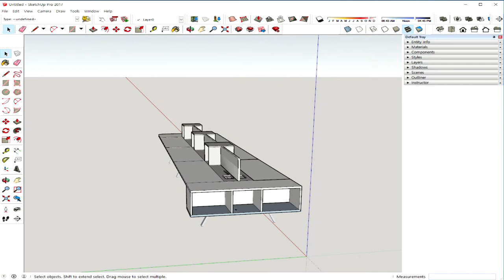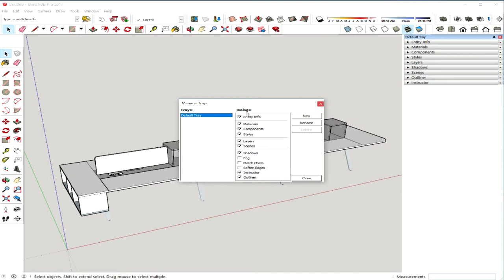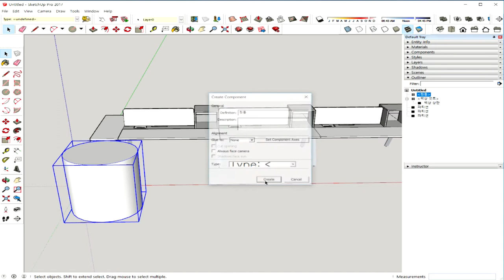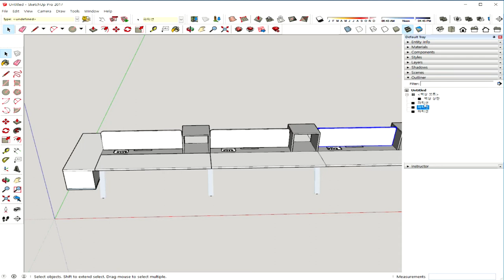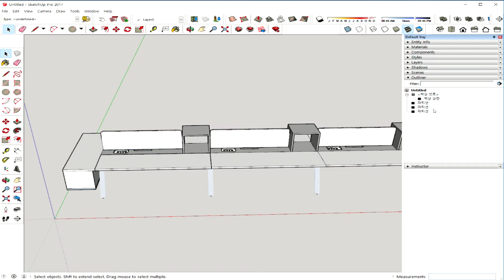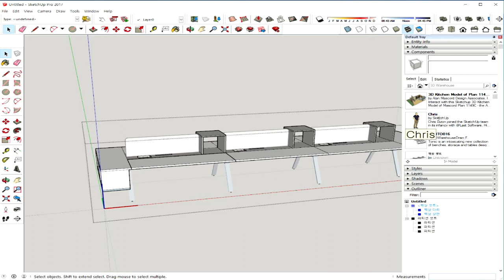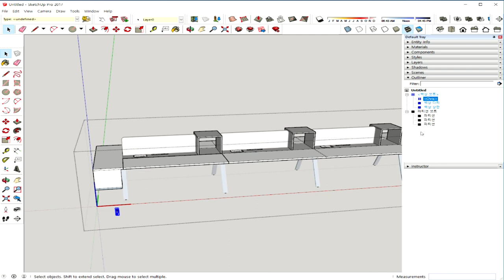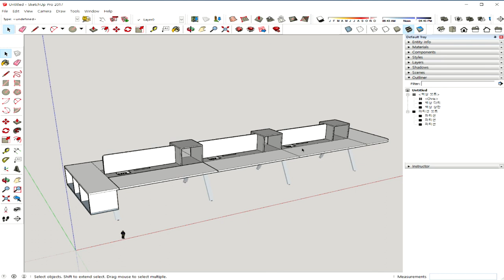new 스케치업2017 강좌 #22 아웃라이너(Outliner)